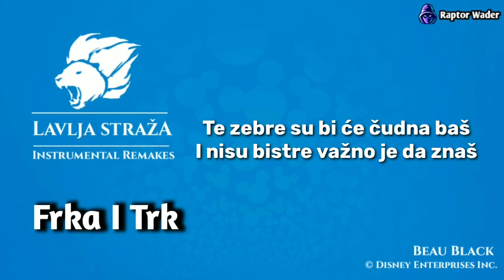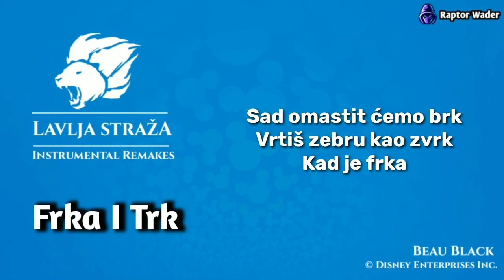Frka I Trk | Croatian Lyrics & Instrumental Remake | Lavlja Straža | RaptorWader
OSTAVI LIKE I PODJELI OVAJ VIDEO DRUGIMA.PREPLATI TE SE ZA JOŠ IDUĆIH VIDEA.

IGRAM IGRE, RADIM MUSIC ITD.U PIŠITE U KOMENTAR KOJI DA VIDEO SNIMAM.

Video: The Lion Guard. Season 1 Episode  - Paintings And Predictions
Song: Panic And Run
Artist: Beau Black, Andrew Kishino
Album: The Lion Guard